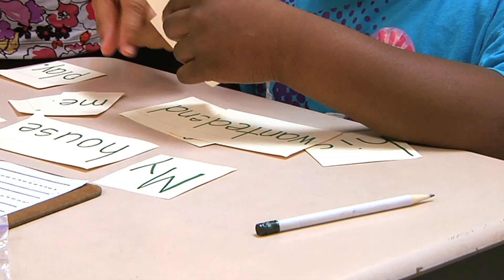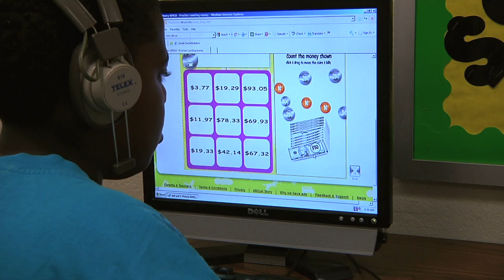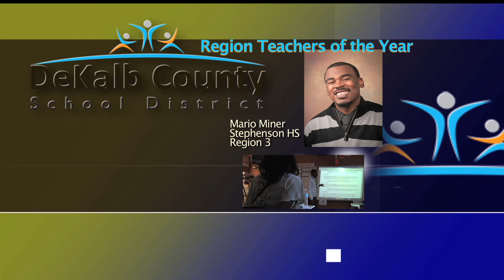Teachers of the Year 2013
This is a closeup look at all of our regional teachers of the year for 2013.  They share with us their styles for teaching and what motivates them to show up everyday and give it their all.  This video goes deeper than the profile videos that were posted earlier and demonstrates some of the similarities and diferences that make these teachers standout in the crowd.